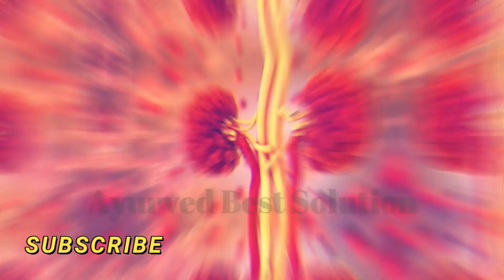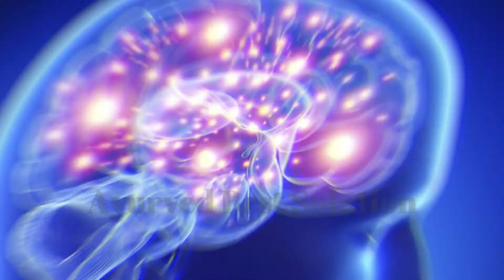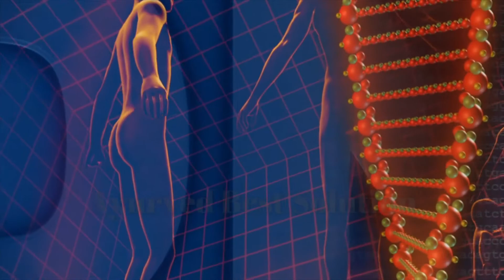Egg Chicken से कई गुना ताक़तवर है मूंगफली, जाने कितना, कैसे, कब खाना ज्यादा फायदेमंद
Egg Chicken से कई गुना ताक़तवर है मूंगफली, जाने कितना, कैसे, कब खाना ज्यादा फायदेमंद || Ayurveda Best Solution
About Video-
दोस्तों मूंगफली के बहुत से health Benefits हैं..इस विडियो में मूंगफली के फायदे और खाने का तरीका बताया गया है.
आशा करता हु विडियो आपको अच्छी और ज्ञानवर्धक लगेगी.
धन्यवाद.